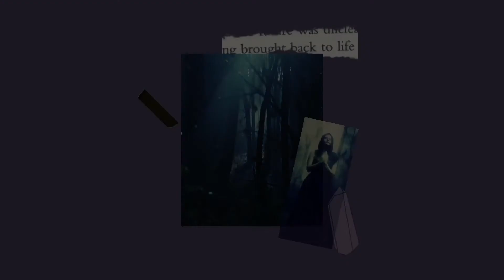Witches, Magic, Murder, & Mystery Podcast, Ep. 36: The Mysterious Death of William Desmond Taylor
William Desmond Taylor was a famous Hollywood director with a girlfriend, a much younger lover, a missing brother, and a secret identity. When we say this story has twists and turns, we mean it.

Anchor: Thinking about starting your own podcast? Download the Anchor app or go to Anchor.fm to find everything you need, for free, all in one place.

Check out @witchesmagicmurdermystery on Instagram!

Get to know us better:
Kara: @atoakandmain